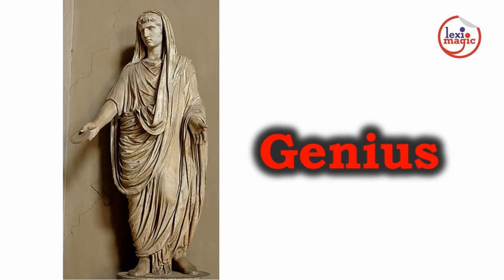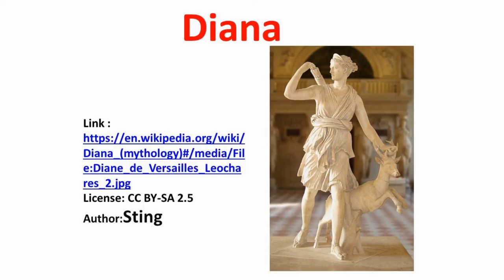The Roman Pantheon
How many Roman gods and goddesses can you name? What are their portfolios of power? Roman Mythology is intimately connected to a large number of words in the modern day English language.